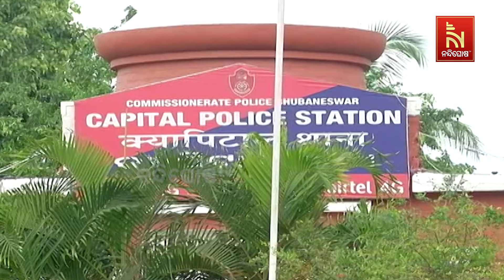Youth Arrested For Alleged Murder Of Married Woman In Bhubaneswar | Nandighosha TV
ହତ୍ୟାକାରୀ ପ୍ରେମିକ ହାତରେ ପଡିଲା ହାତକଡି | Nandighosha TV

* DishTV Channel No: 1367
* Airtel Digital TV Channel No: 611
* TATASky Channel No: 1779
* hathw@y Channel No: 731
* Ortel Channel No: 707
* Videocon d2h Channel No: 840
* SITI Channel No: 17 & 458
* GTPL Channel No: 719
* SUN Direct Channel No: 667
* Asianet Channel No: 219